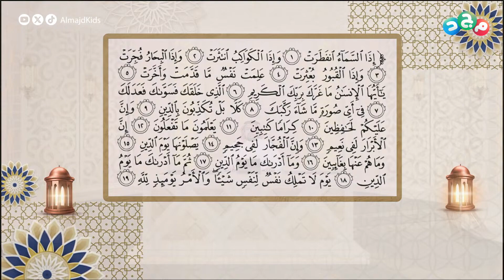تلاوة عطرة من الشيخ علي العسيري لسورة الإنفطار 🌟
نقرأ آيات القرآن
ونتلوها بأعذب الأصوات
نتدارس معانيها وأسباب نزولها

في
مع الشيخ: علي العسيري

يوميًا 2:30م
على قناة_مجد في رمضان

تابعنا على:
• تويتر (إكس)

ـــ
شبكة المجد ..
13 قناة آمنة لأسرتك!